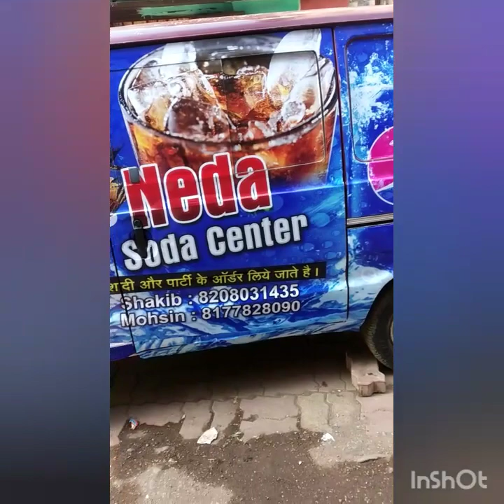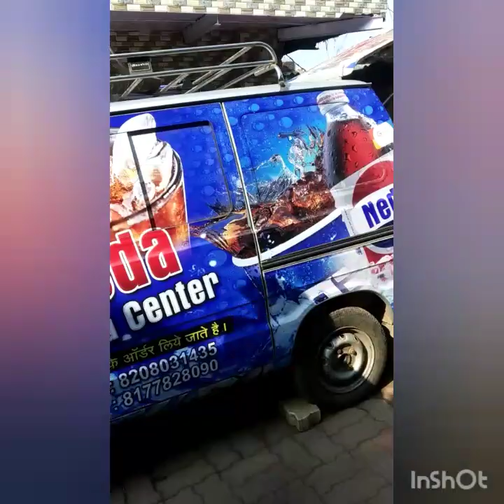Soda machine in mumbai maharashtra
Soda machine manufacturer
Soda machine parts manufacturer
Kesar flavours manufacture